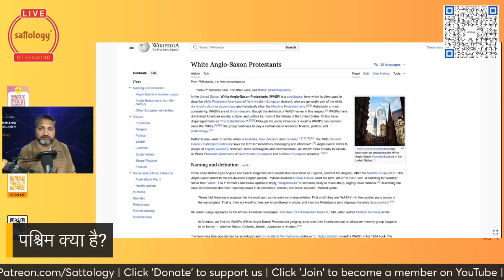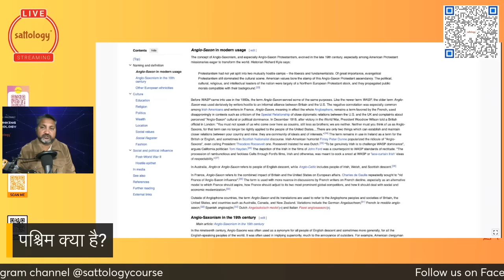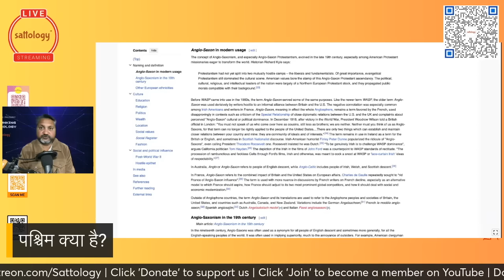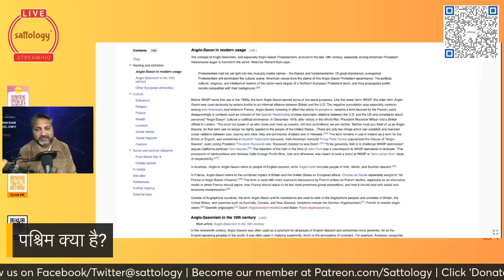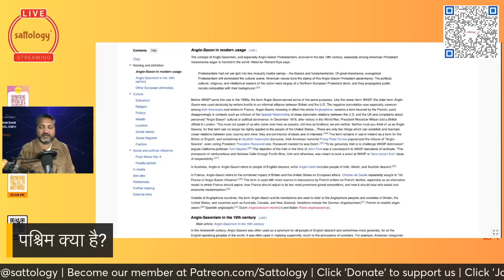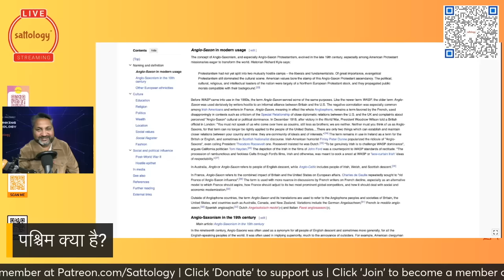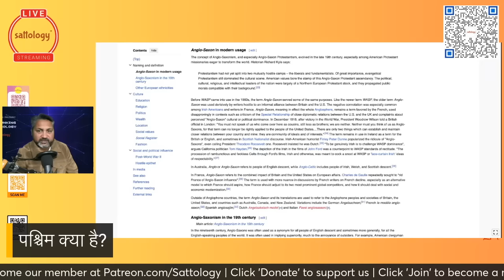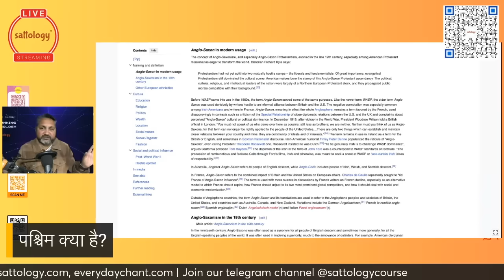असली पश्चिम को समझें | पश्चिम सिर्फ़ दिशा नही है | Aditya Satsangi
Topic: असली पश्चिम को समझें | पश्चिम सिर्फ़ दिशा नही है | Aditya Satsangi